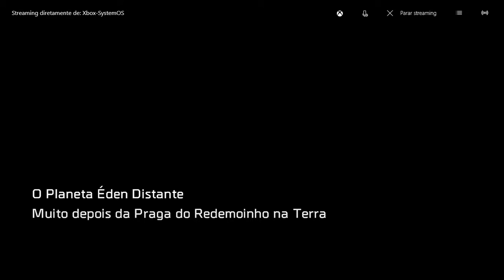Análise do jogo Recore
xboxone, recore